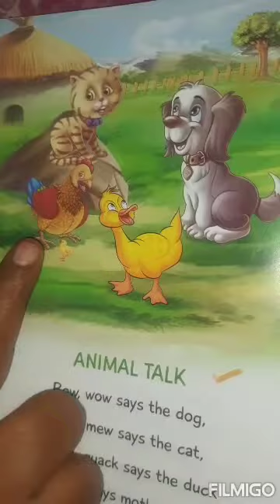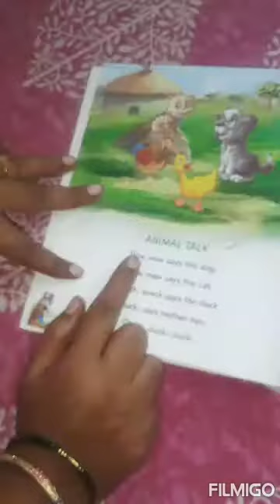LKG English Reymes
LKG English (Reymes) 18Th Class 2021